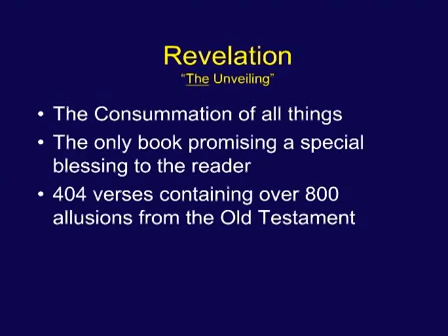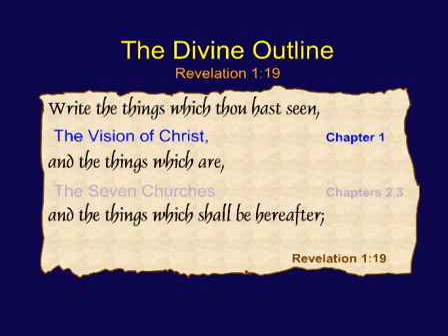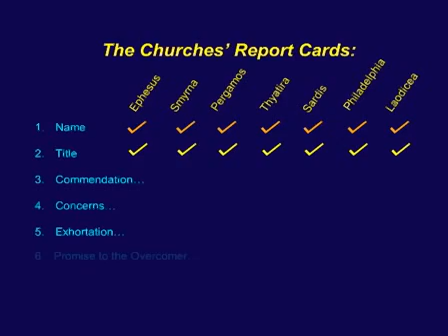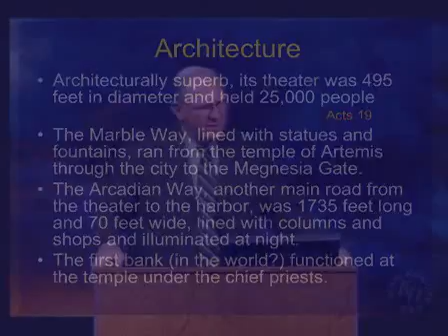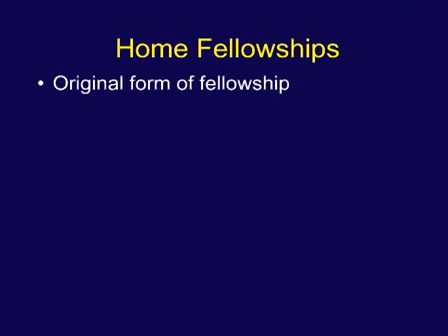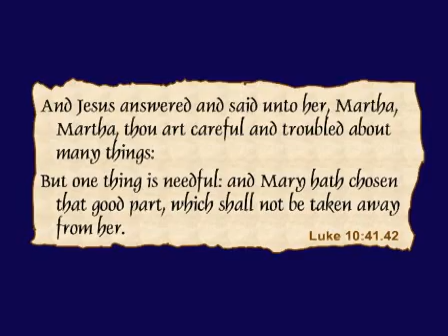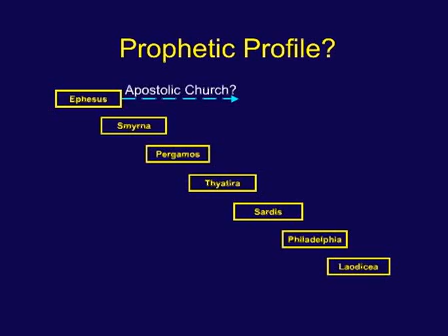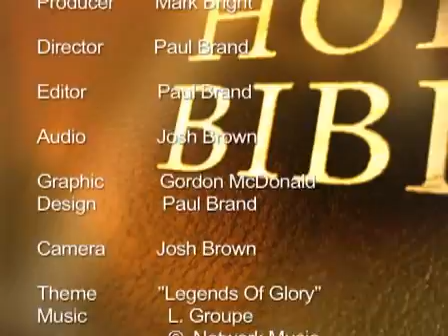Chuck Missler Revelation Session 03 Chapter 2 1-7 The Letter To The Church Of Ephesus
This is session 3 out of 24 sessions.
I have all 24 sessions of this very interesting bible study of Revelation.